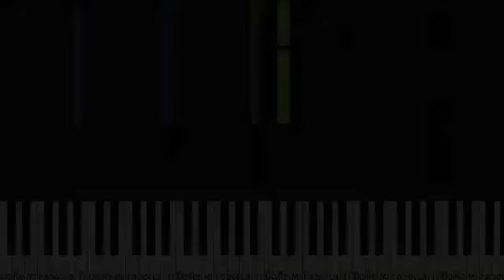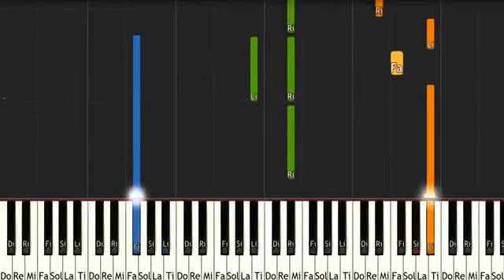The Red Strings Club OST piano tutorial (synthesia)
The reference is for The Red Strings Club's music's compositor, FingerSpit.